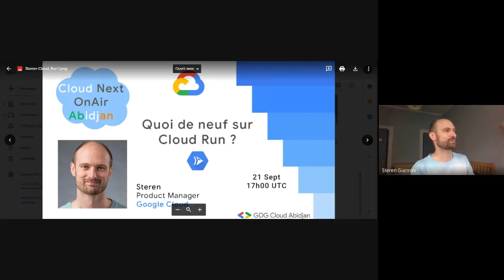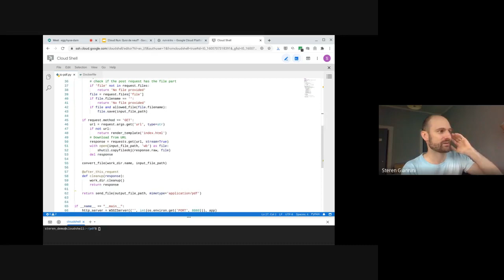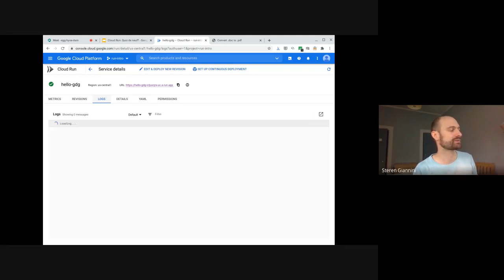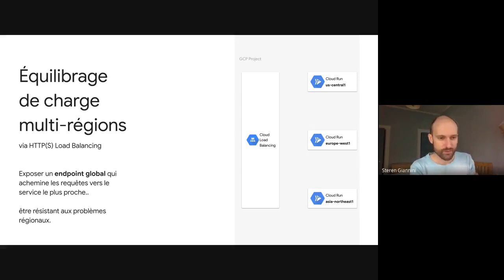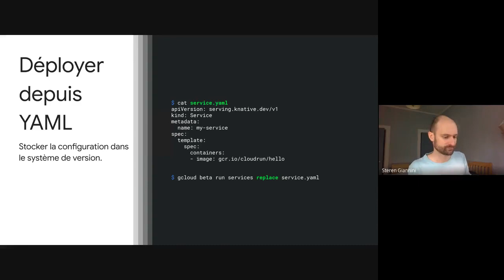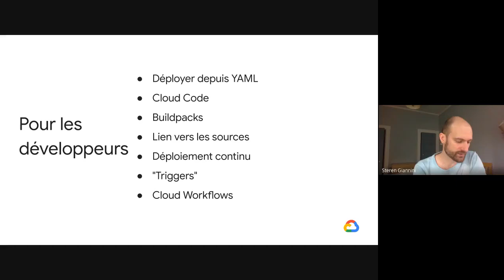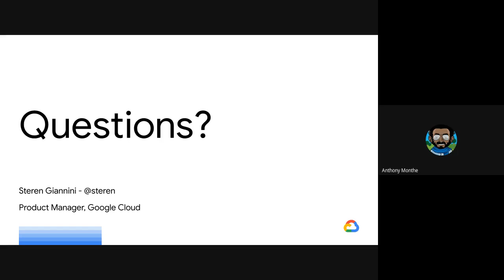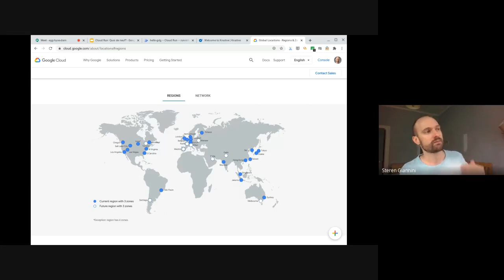Quoi de neuf sur Cloud Run ?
Dans cette session, nous avons présenté les nouvelles fonctionnalités de Cloud Run qui facilite la gestion des charges de travail en production.

Speaker : Mr Steren